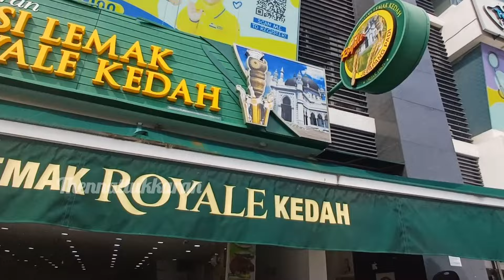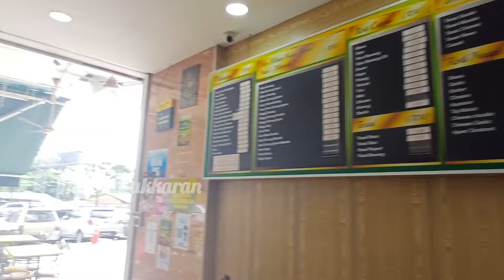🔥 MALAYSIA FAMOUS NASI LEMAK KEDAH💥 | நாசி லெமாக் கெடா மலேசியன் சாப்பாடு | Malaysian food vlog | the